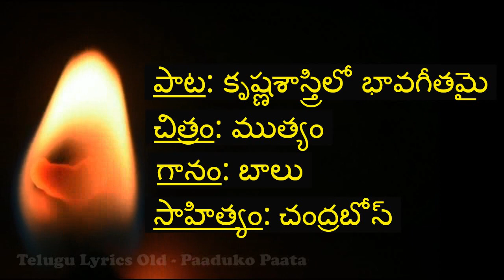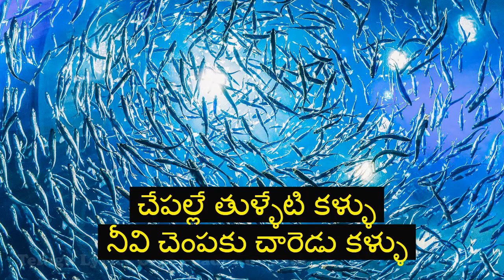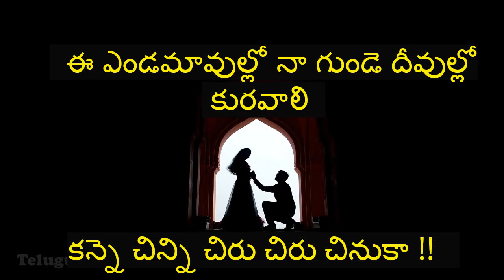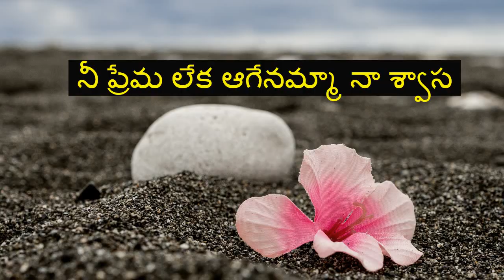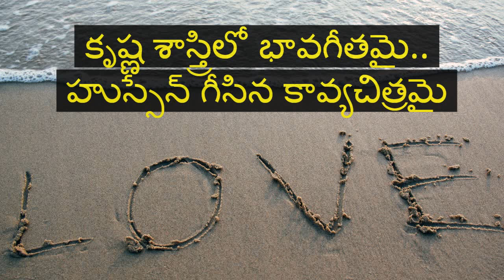Krishna Shastry lo Song Lyrics | Mutyam movie songs | Telugu Love songs lyrics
This video presents the lyrics of a beautiful telugu melody song KrishnaShastrilo Bhaavageethamai from the movie Mutyam

Song: Krishna Shastry lo Bhaavageethamai
Movie: Mutyam
Singer: SP Balasubramanyam
Lyrics: Chandrabose